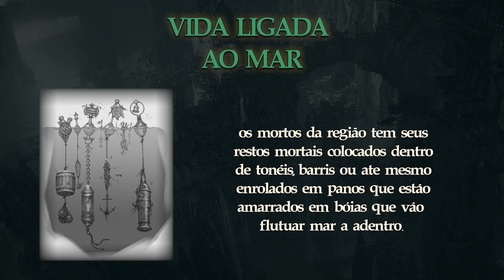RUNETERRA, O MUNDO DE LEAGUE OF LEGENDS PARA INICIANTES - PARTE 2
Runeterra é o mundo de league of legends, cheio de seres incriveis e de muita magia! com várias regiões, desde freljord, ionia, noxus até targon, shurima e ilhas das sombras, todas as regiões tem histórias sensacionais!

DIREITOS DE TERCEIROS
Alguns conteúdos usados na elaboração deste vídeo pertencem a terceiros, e os mesmos não endossam nem patrocinam o conteúdo do canal, segue abaixo a lista caso haja algum neste vídeo especifico.